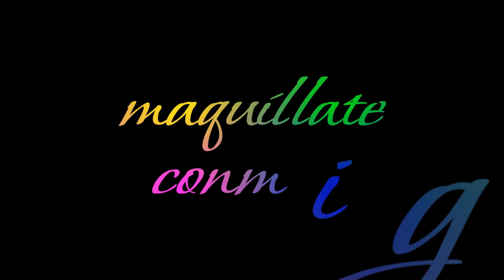[MGDmakeup] Maquillaje de primavera en tonos suaves con acabado metalizado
En este vídeo te voy a mostrar paso a paso como realizarte un maquillaje de primavera fresco y natural en tonos suaves con un acabado metalizado, ideal como maquillaje de día. Aprende a maquillarte con MGDmakeup.

Actualización 24/05/2012 - por un problema de marca registrada he tenido que quitar la intro del vídeo ya que el slogan no lo podía utilizar.